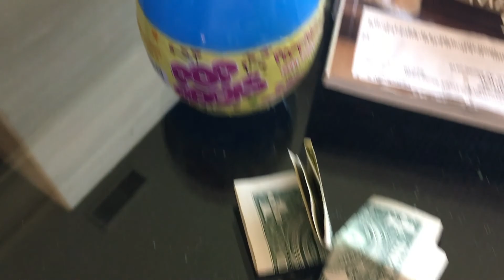Easter Egg Hunt with My Cousins | Finding Golden Money Eggs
Happy Easter!

Today I had a great day celebrating Easter with my family. I woke up and had donuts and got to open my Easter basket. Then we went to church and I got to play a game up front where I won a bag of peeps.

After that we went to my grandma's and ate brunch.

Then we finally went on our Easter egg hunt. Most of the eggs had candy in them but there were 13 eggs with money. Ten of the eggs had $1 bills. 2 of the eggs had $5 bills. And one egg had a $10 bill.

I got two of the $1 eggs, but my sister, Olivia, got $17.